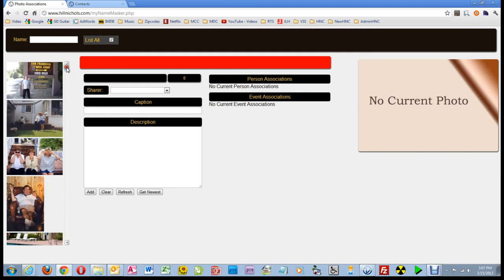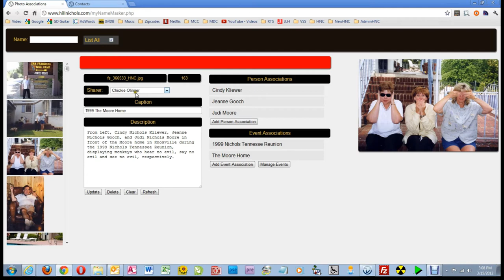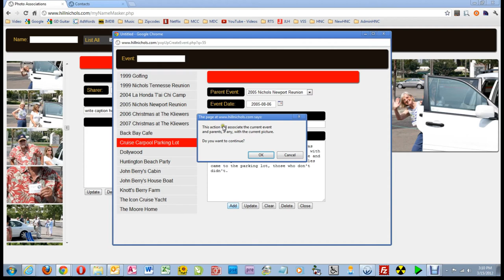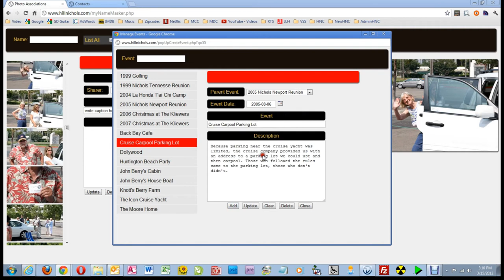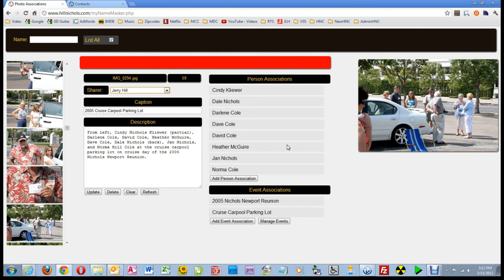Introducing Photo Associations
A video introducing the Photo Associations page of CPM